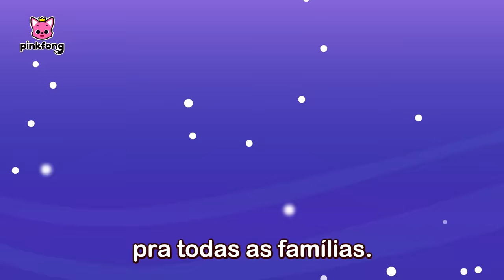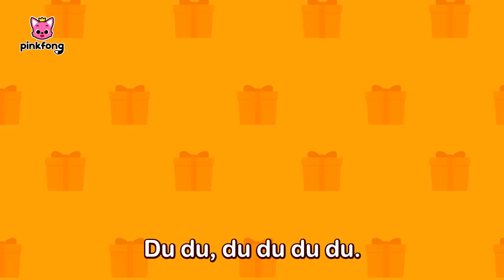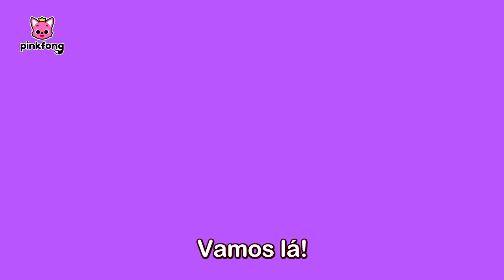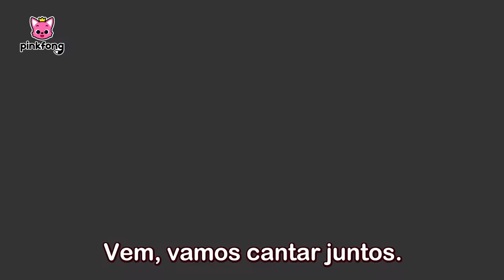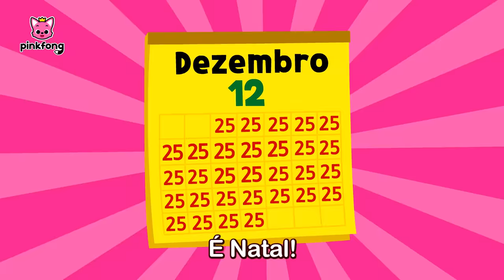Vamos Cuidar Bebê | Vem Chegando o Natal | +Completo | Pinkfong, Bebê Tubarão! Canções para Crianças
Você está assistindo melhor completo ' Melhores Canções Natalinas 2024🎄' criada por Pinkfong!

⭐️ Letras da Completo ⭐️

00:00:00 É Natal, Vamos Brincar com Pinkfong e Bebê Tubarão!
00:00:09 Achei! Bebê Tubarão Fica de Babá no Natal
00:05:39 Verão do Noel
00:07:12 Esconde-esconde de Natal com a Família Tubarão
00:18:23 Esconde-Esconde com Presentes de Natal e Bebê Tubarão
00:21:34 Família Tubarão de Dedos
00:23:03 A Formiguinha
00:26:02 Bate o Sino
00:27:45 Bebê Tubarão
00:29:21 Rawr! Amigos Predadores Assustadores
00:38:02 Desejamos um Feliz Natal
00:39:53 Natal Tubarão
00:41:13 Feliz Twistmas Pinkfong
00:42:29 Tubarão-martelo e a Família Tubarão
00:51:19 O Bebê Tubarão de Nariz Vermelho
00:53:15 Bebê Tubarão e o Boneco de Neve
00:55:45 Vamos Decorar Juntos
00:57:26 A Banda Noel
00:58:45 Feliz Feliz Natal
00:59:46 Toc, Toc, Natal do Bebê Tubarão
01:01:56 Elfos do Noel
01:02:58 Pinkfong e a Família Tubarão
01:11:50 Esconde-Esconde com a Família Tubarão de Ladrões
01:21:43 Você Viu a Barba do Papai Noel?
01:23:00 Um Natal de Tubarão Juntos
01:24:38 ABC do Natal
01:26:34 Querido São Nicolau
01:27:54 Natal Todo Dia
01:28:58 Família Tubarão de Dedos